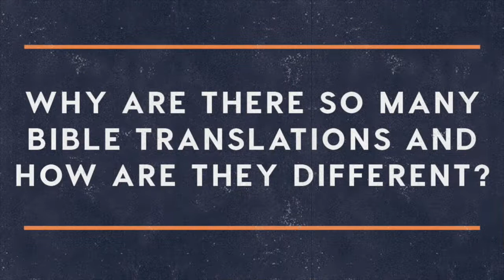Q&A with Pastor K - Bible Translations